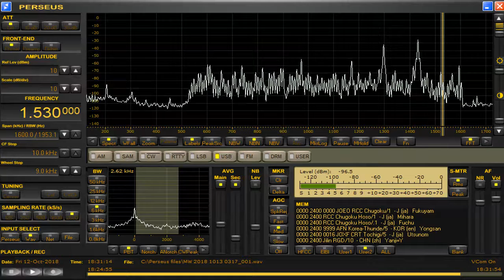1530 kHz VOA via São Tomé e Príncipe Oct 12,2018 1830 UTC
Delta FLAG ---HOME--- Received in Japan